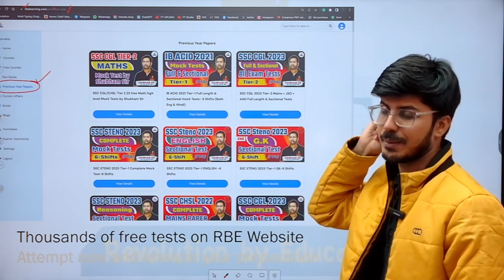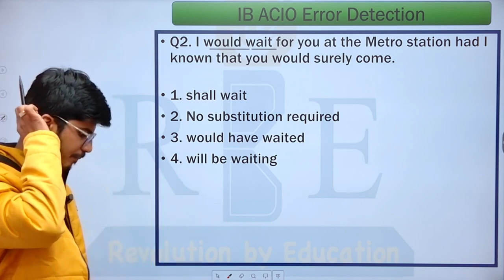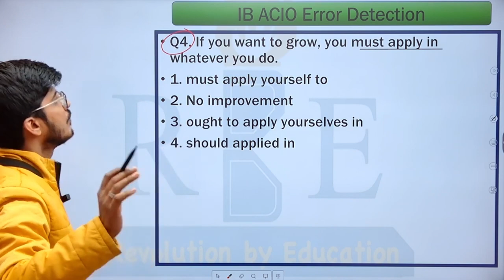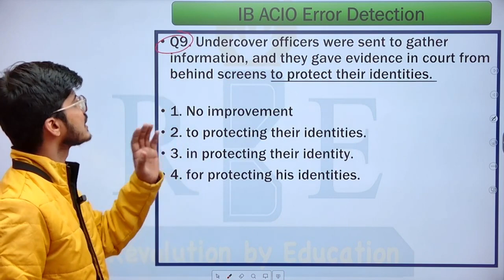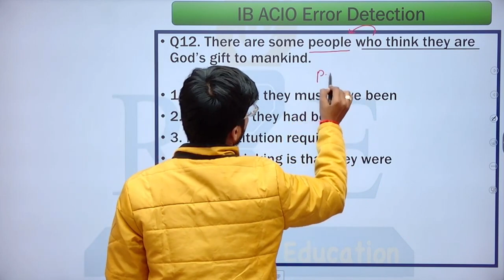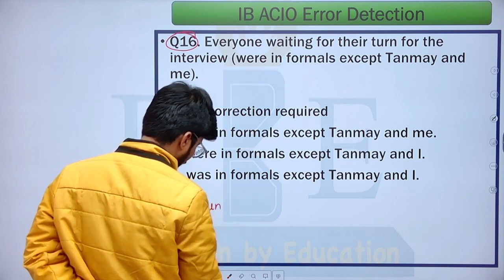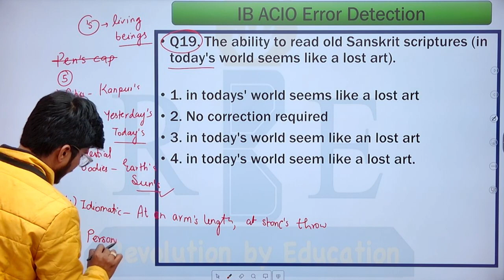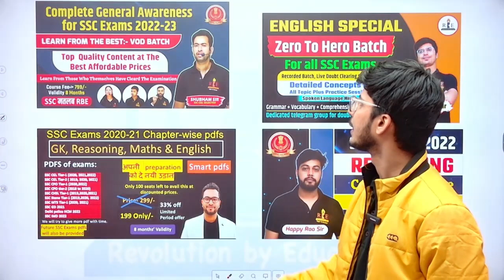IB ACIO GRADE-II | Error Correction | Previous Year Questions | By AMAN Sir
In this video, Aman Trivedi Sir will cover all previous year questions of Error Correction asked in IB ACIO Grade-II Examination.

In Hindi Language:
1. GK (0ne liner) /RBE_S/8237
2. GK (mock form) /RBE_S/8215
In English Language:
1. GK (0ne liner) /RBE_S/8202
2. GK (mock form) /RBE_S/8213